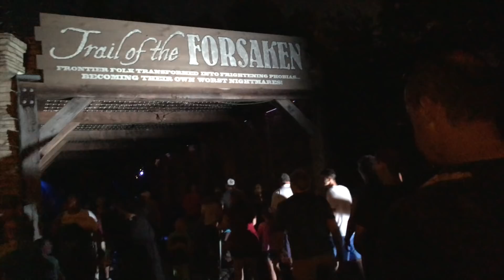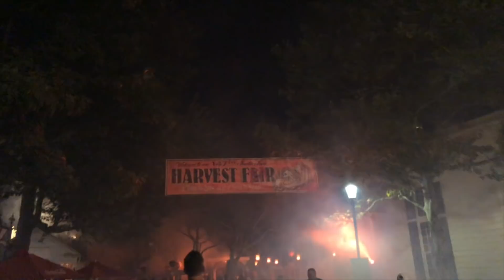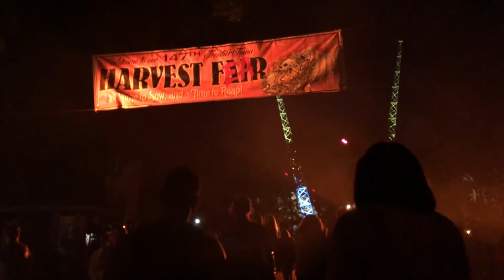HAUNT at Halloweekends 2018 - Cedar Point | Opening Weekend!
We visited Cedar Point's Haunt at Halloweekends opening weekend and definitely got some scares and fun! This is some footage from around the park in the different scare zones.  There will be a full review video posted in the next week or so!